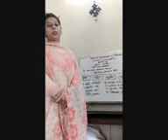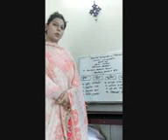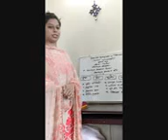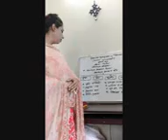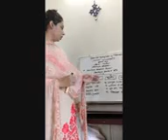Production management and Marketing. Class:11,12. Chapter 2: lecture1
Sanjida khanam.lecturer. Halima girls school and college